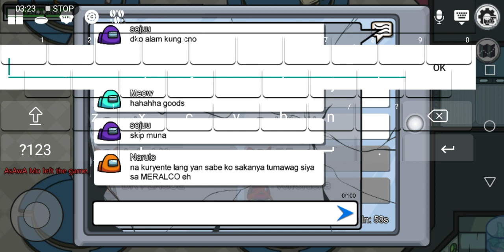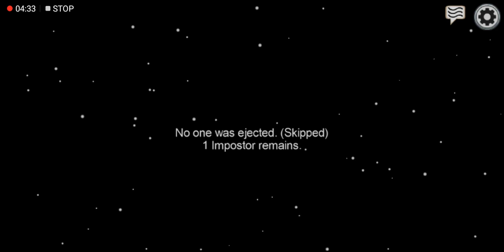Among Us/Blue Kill Me😔.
In this video Guys I'm Innocent in Among Us but the Imposter Blue Kill Me Checkout What I Mean.